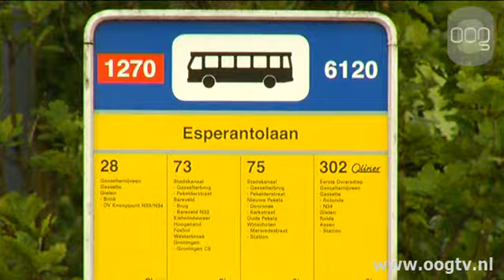Man in rolstoel geweigerd in Qbuzz